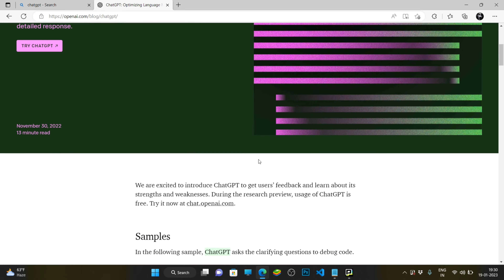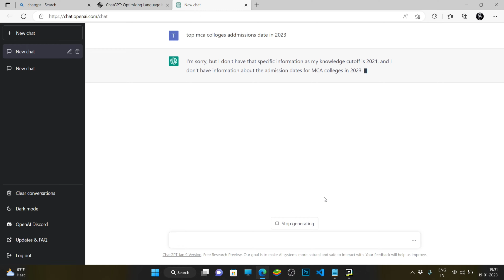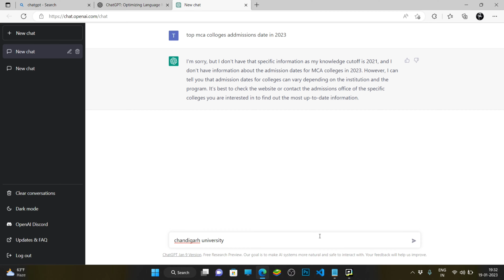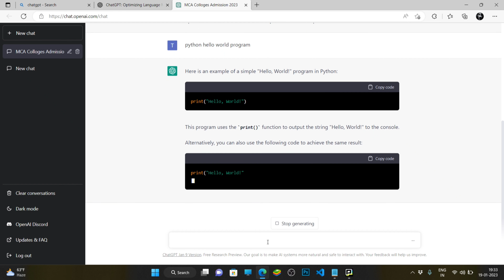WHAT IS CHAT GPT ? || CHAT GPT FULL DETAILS (हिंदी में)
Hey Guys, In this video we will talk About This Elon Musk Product ( CHAT GPT)

Chat Gpt Is Always support Any type of Article, Knowledge, and Others